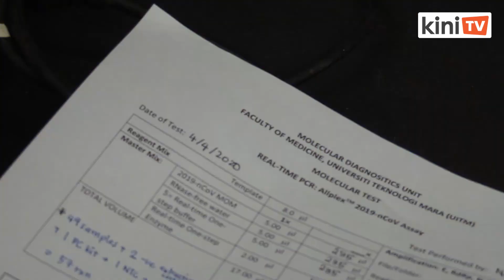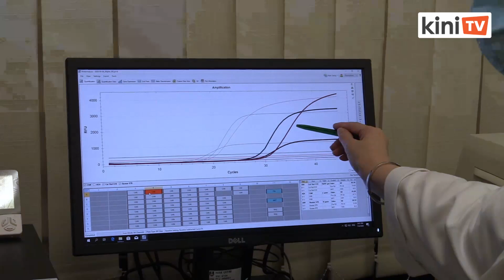Tinjauan ke UiTMMC, benteng pertahanan negara hadapi Covid-19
Pusat Perubatan UiTM (UiTMMC) di Sungai Buloh mungkin hanya mempunyai makmal kecil, tetapi ia memainkan peranan besar dalam membantu negara menghadapi wabak Covid-19.

Walaupun mempunyai pasukan yang kecil, pusat ini merupakan sebahagian daripada usaha sama  kemudahan sains di seluruh negara membantu Kementerian Kesihatan Malaysia (KKM) meningkatkan kapasiti menjalankan ujian pengesanan Covid-19.